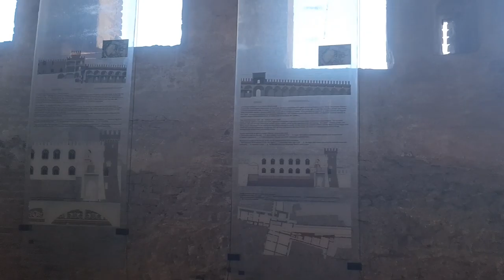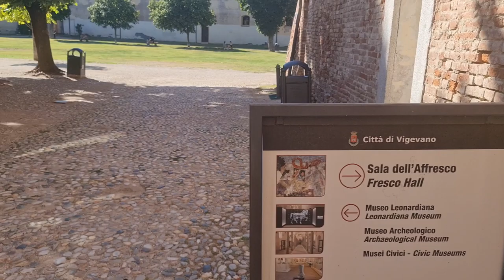2022 07 31 ore 17 01 45 Vigevano 6 (Castello sforzesco)